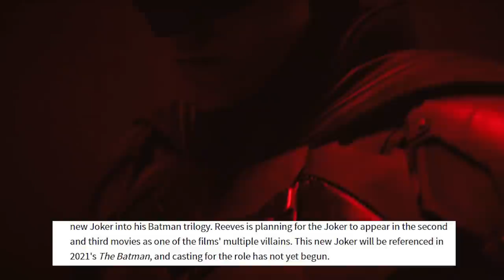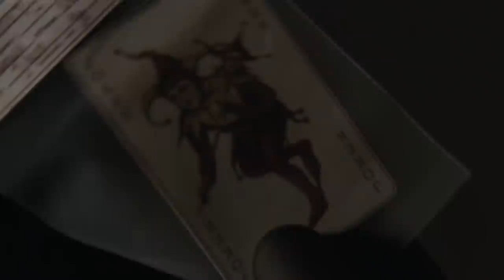The Batman: New Joker Explained and Easter Eggs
The Batman New Joker Explained, Batman and The Joker Easter Eggs. New Joker Actor, Joaquin Phoenix Joker Movie and The Batman Teaser

Covering new The Batman 2021 New Joker Announcement Breakdown and Easter Eggs. New Joker Actor and Story Arc. Matt Reeves The Batman Sequel Movie and Batman Trilogy Plans with Robert Pattinson Batman. The Joker Movie, Joker 2 and Best Versions of The Joker. The Dark Knight Heath Ledger Joker, Joaquin Phoenix Joker Movie, Batman The Animated Series Joker.

The Batman Movie Matt Reeves Story based on Batman The Long Halloween. DC Comics Changes Explained. The Riddler, The Pengiun, Catwoman and Two Face Explained. New Joker and Joaquin Phoenix Joker Movie Timeline Explained. DC Black Label Movies vs Justice League Spinoff Movies.

I'll do more videos for The Batman Movie when they release more details like a Batman Catwoman First Look Teaser or more villains.

The Batman Trailer was originally going to be released in December this year. Which they still might do. So I'll do The Batman trailer Easter Eggs when ever that comes. But there will be smaller promos and teasers before that!

More Marvel Phase 4 Trailer videos soon too. Venom 2 Trailer, Morbius Trailer, Spiderman 3 Marvel Movie updates, Wandavision Trailer, Falcon and Winter Soldier Trailer and the Marvel Eternals Trailer. And Star Wars The Mandalorian Season 2 Trailer.